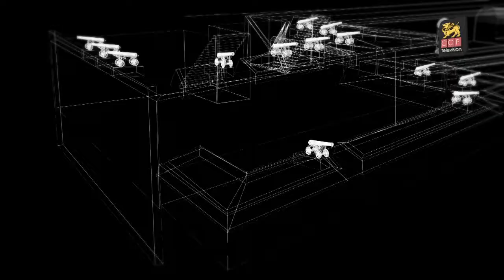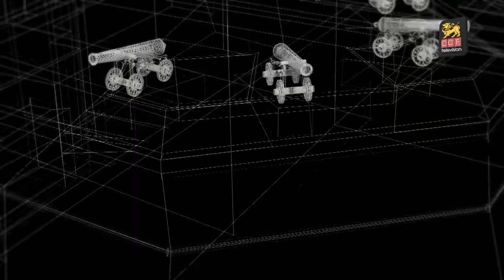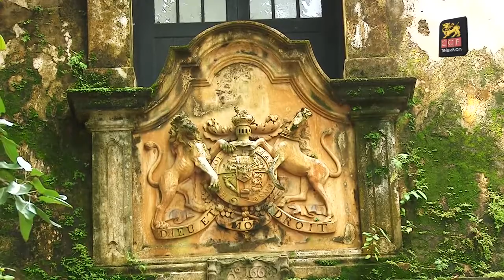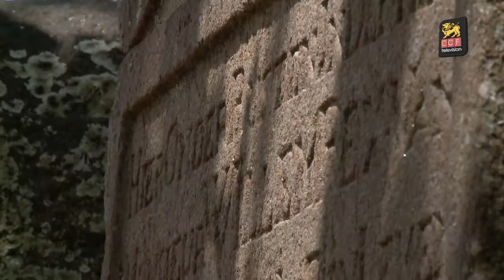Galle Fort A Historical Living City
The Galle harbor and its natural formation, Sri Lanka’s position in the Indian Ocean and the variety of luxurious spices the country has in abundance is just a few reasons why Sri Lanka became so popular in the ancient world. Today we can still see local and foreign nationals flooding the Galle Fort, a UNESCO World Heritage City. The forts very own history and atmosphere is unlike any other monument in the world and this is what brings everyone together.

Executive Producer – Tharinda Elvitigala
Presentation – Sanchia Brown
Writer - Tharinda Elvitigala / Sanchia Brown